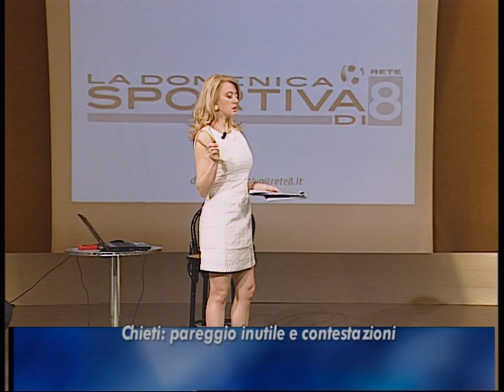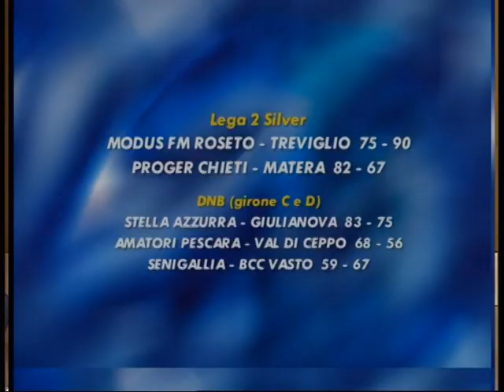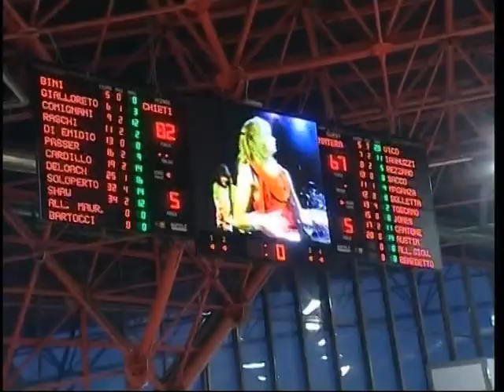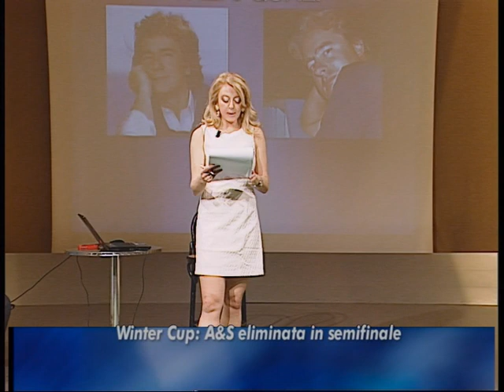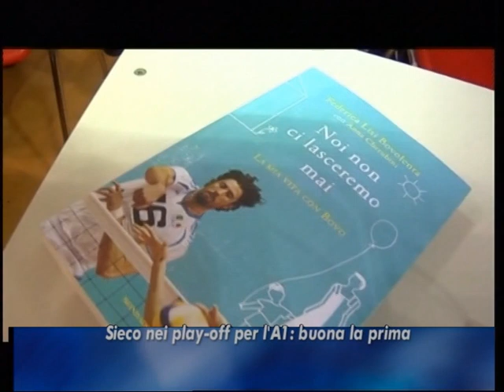La Domenica Sportiva del 30/03/2014